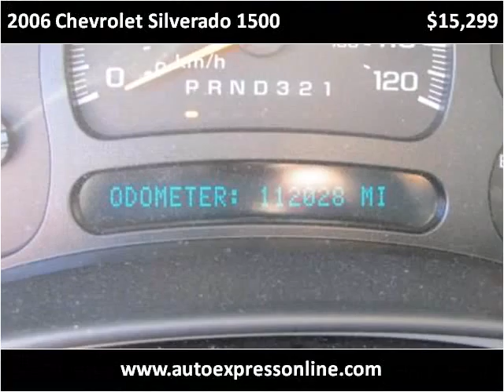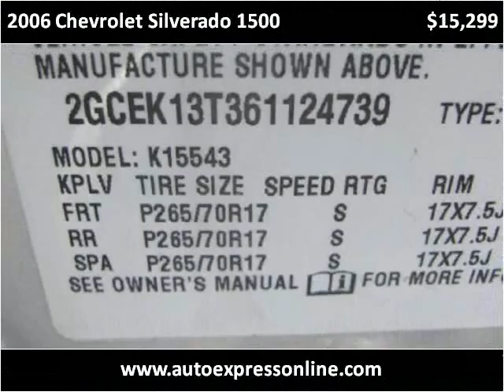2006 Chevrolet Silverado 1500 Used Cars Laurel MS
This 2006 Chevrolet Silverado 1500 is available from Auto Express .